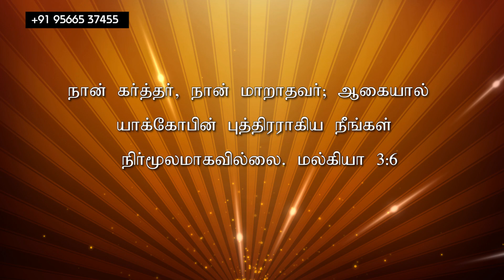மாற்றம் உண்டு | 10.12.2021 | Agape Life Changer | Pr . Abraham Johnson Prabhu